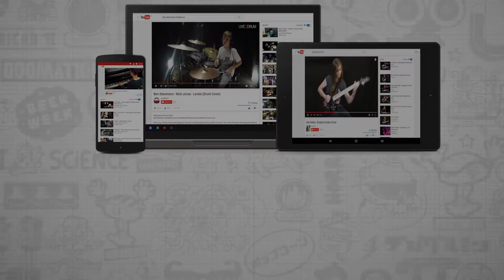Phaahla Matladi - MarK Ronson feat. Bruno Mars - Uptown Funk (Drum Cover)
"Uptown Funk" by Mark Ronson feat. Bruno Mars is the copyrighted property of its owner(s).